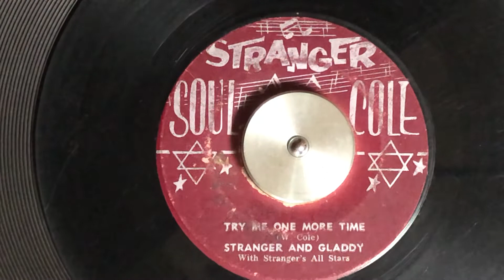Stranger and Gladdy 45rpm STRANGER SOUL COLE Try Me One More Time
w/Stranger’s